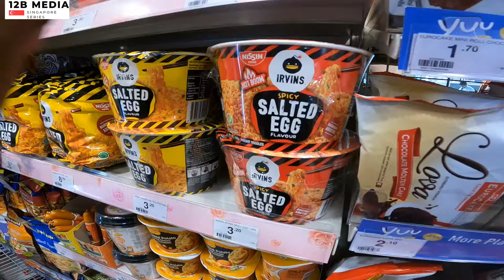Merlion Park | Singapore 🇸🇬 | Malayalam Travel Vlog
camera using
Gopro Hero 9 📷
S21 FE 📱

Content owner : 12 B MEDIA

A cinematic travel video in Malayalam